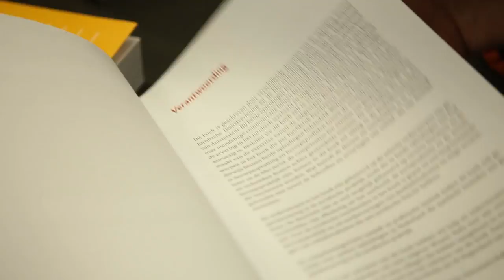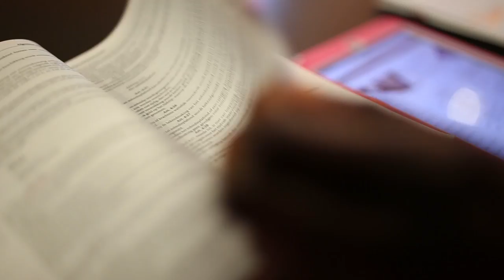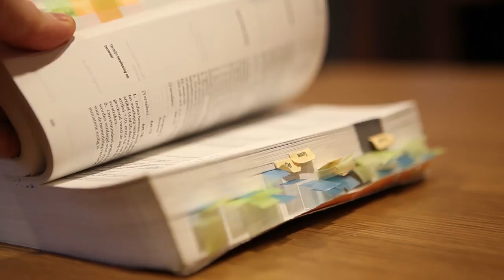HvA Sociaal Juridische Dienstverlening: Iets voor jou?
Ben je maatschappelijk betrokken en wil je mensen helpen bij het oplossen van hun juridische problemen? Kom dan Sociaal Juridische Dienstverlening studeren aan de Hogeschool van Amsterdam.

Wil je meer weten over de opleiding? Kijk op en bezoek een open dag.